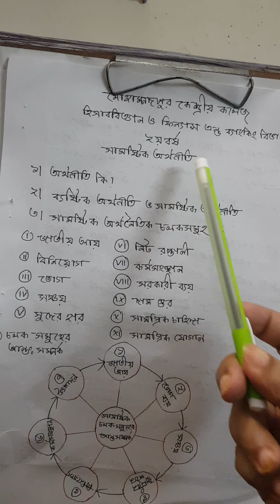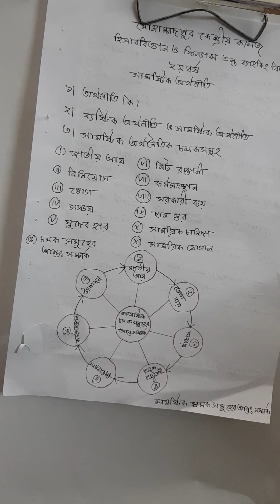হিসাব বিজ্ঞান ও ফিন্যান্স এন্ড ব্যাংকিং বিভাগ। ২য় বর্ষ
সামষ্টিক অর্থনীতি